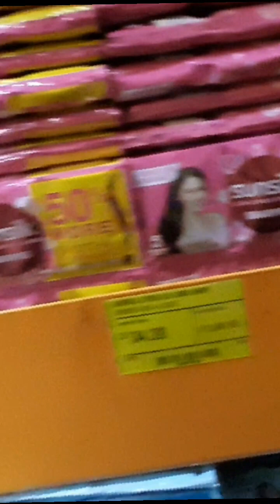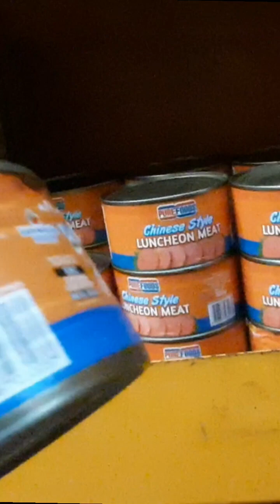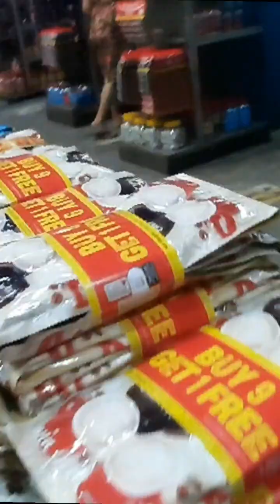magkasama na naman kami ni apo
mommy jen channel ph